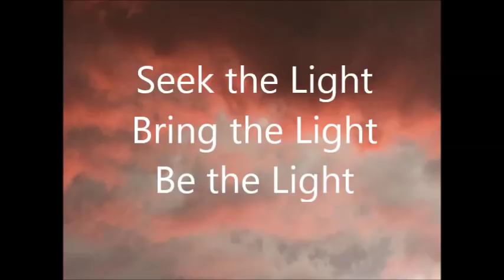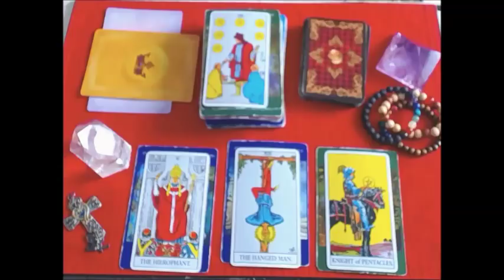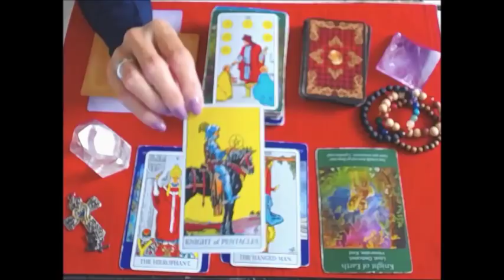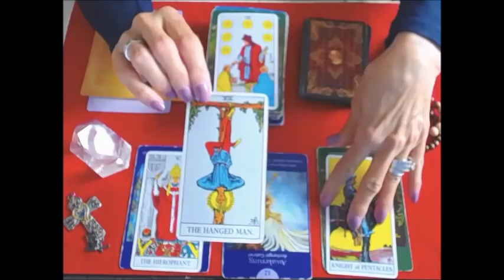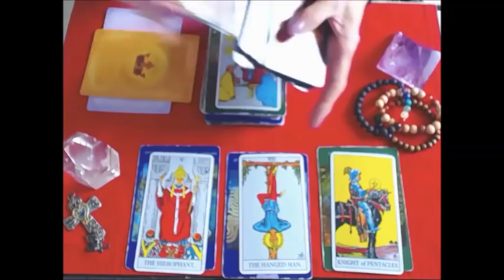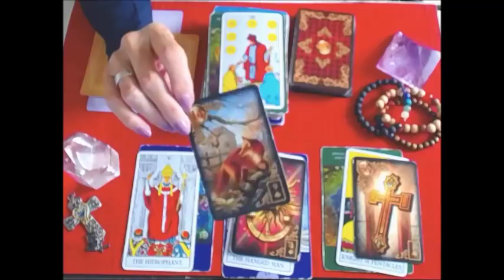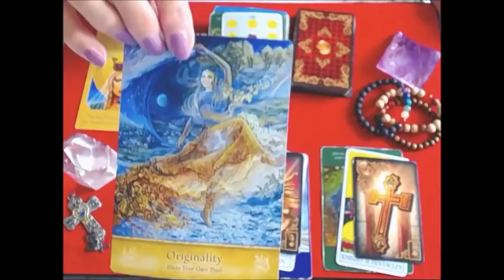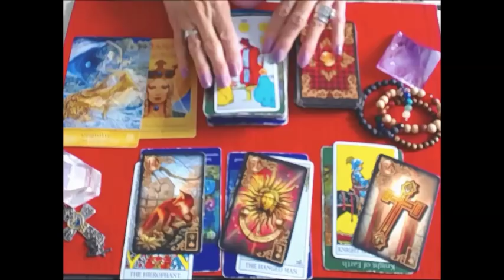*CANCER* JUNE 24- JULY 1 2019 STEPPING INTO YOUR POWER ! GIFTS AND RESOURCES COMING !!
ATTENTION:  30 min.reading now $50